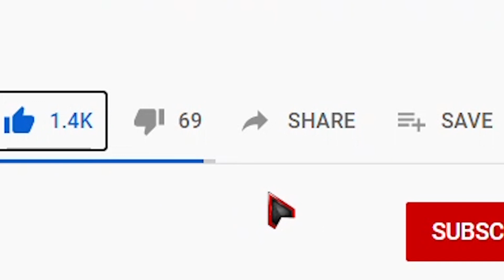HOW TO KILL HACKERS (Easy) | Surviv.io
Here are the 4 best ways to easily kill hackers ! Together we can do it ! Share the video with your friends to defeat hackers !

Chapters :

0:00 Intro
0:15 1 - Fire on hackers
0:47 2 - Hit hackers
1:30 3 - Use obstacles
2:27 4 - Use walls
2:48 End screen

     By Youtube Studio :

          Echinoderm Regeneration